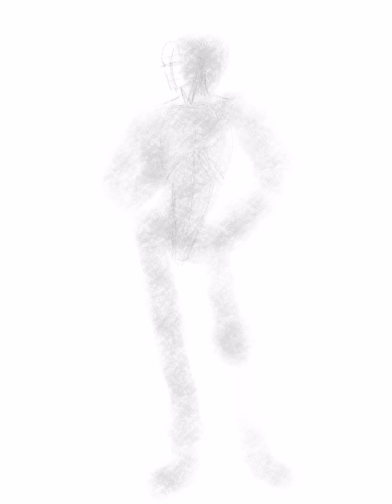Procreate App Video: Damir Doma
Time lapse video of my illustration titled "Saint Damir Doma" inspired by the Damir Doma fw2016.